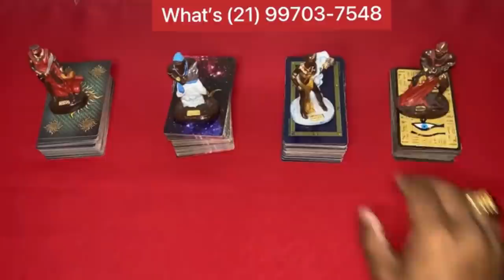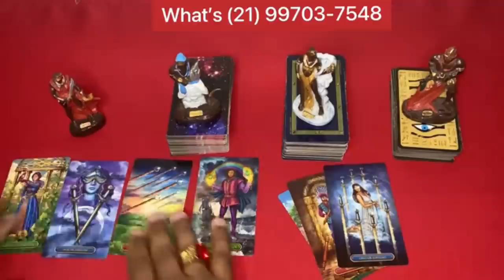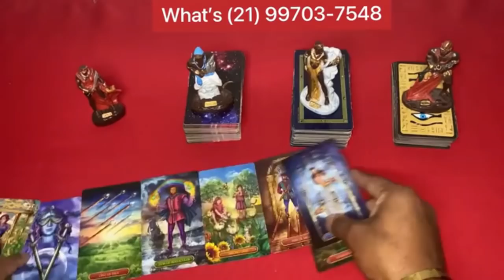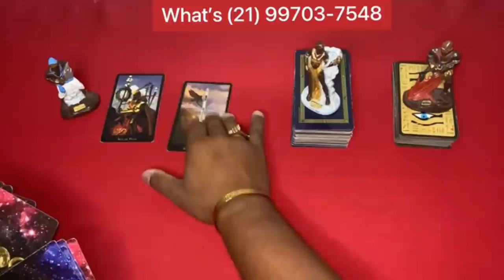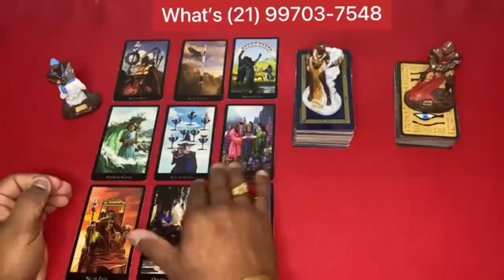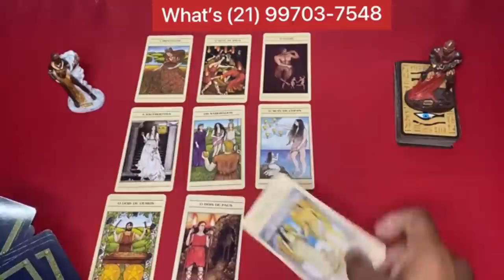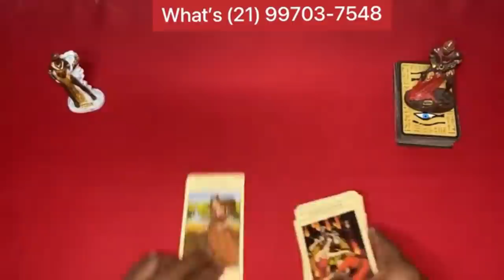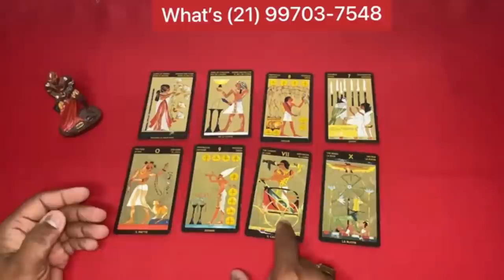O QUE VOCE PODE ESPERAR DELE OU DELA HOJE? ✨ BARALHO CIGANO RESPONDE DE HOJE! TAROT DE HOJE DO AMOR